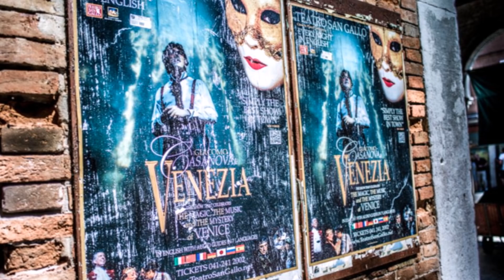Renaud - Héloïse (2016)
@zucayan  Héloïse - Renaud / M. Ohayon